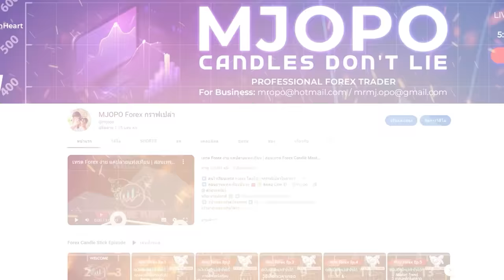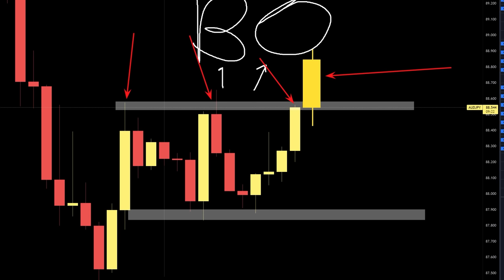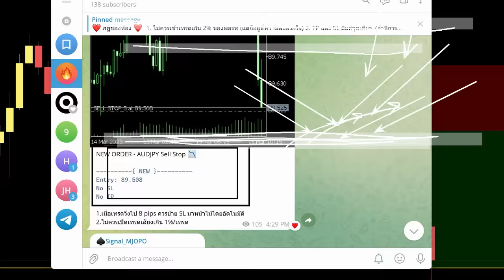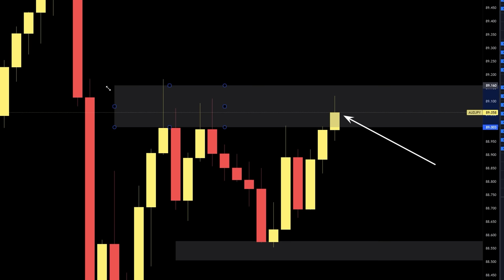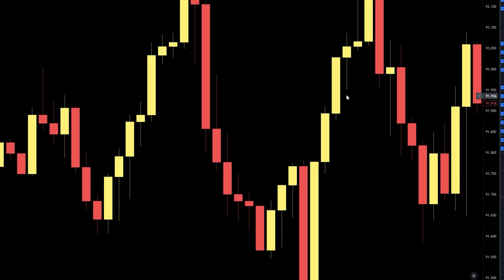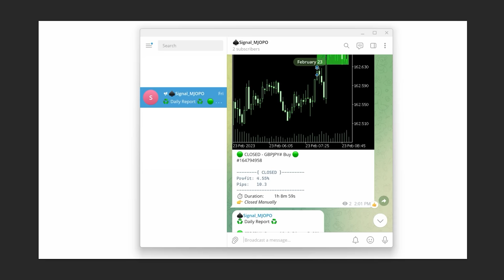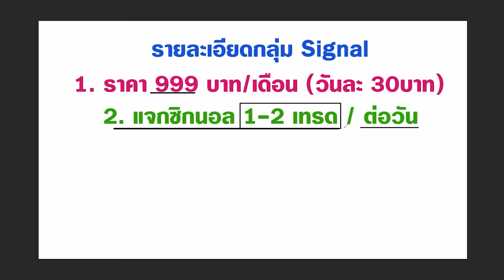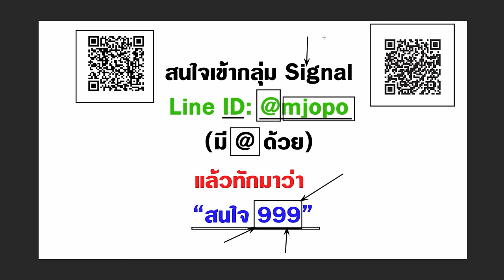Breakout - ศาสตร์กราฟเปล่า ต้องใช้คู่กับ BUY STOP & SELL STOP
▶️ สนใจเข้ากลุ่ม Signal | ราคา 999บาท/เดือน